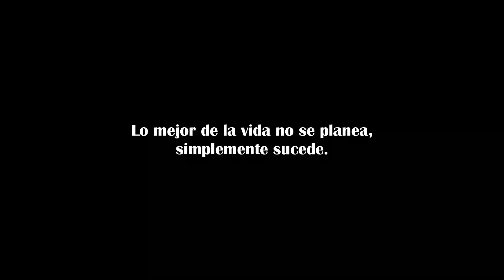Garganta del Diablo | Península de Samaná - República Dominicana 🇩🇴